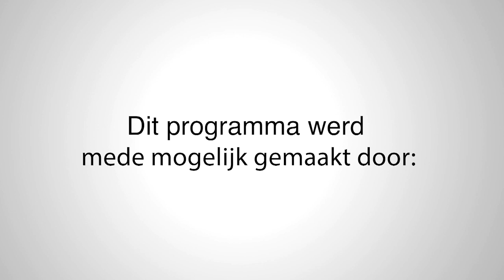Hoop en leven - Aflevering 1